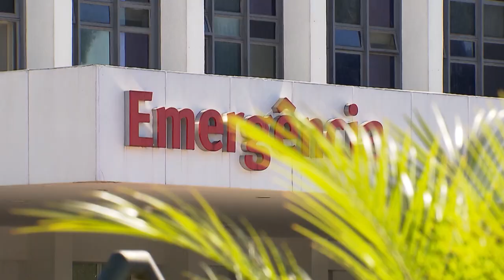Hospital público deve indenizar por crime ocorrido em suas dependências, decide Segunda Turma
​Ao dar provimento ao recurso especial interposto pela mãe de um paciente que morreu baleado em um hospital público no Rio Grande do Sul, a Segunda Turma do Superior Tribunal de Justiça (STJ) firmou o entendimento de que o hospital que deixa de fornecer o mínimo de segurança, contribuindo de forma determinante para o homicídio praticado em suas dependências, responde objetivamente pela conduta omissiva.